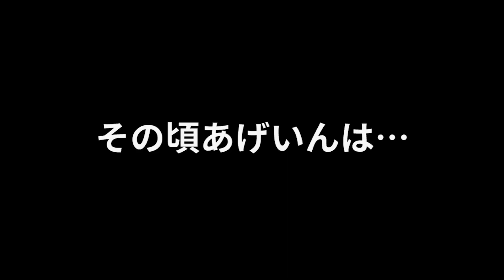親友が「トイレに行ってくる」と言ったきり帰ってこない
2年ぶりの有観客ライブツアー
mono palette.summer tour 2021
-skull sign-　開催決定！

モノパレにやってほしい企画はコチラから

◆mono palette.

◆mono palette.member
あげいん